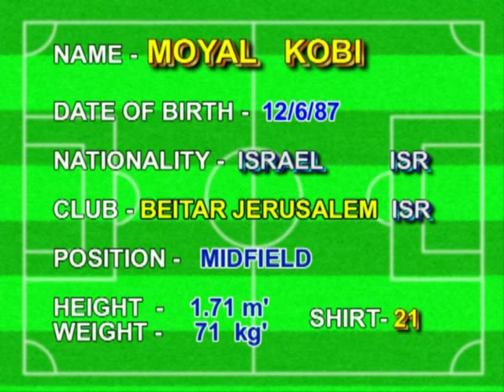קובי .מויאל .kobi.moyal